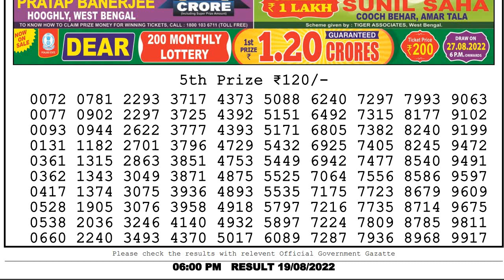LOTTERY LIVE LOTTERY SAMBAD LIVE 6PM 19/08/2022 NAGALAND LOTTERY DAY RESULT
nagalandlotteries/livedraw
Chapters:-
0:03 Lottery sambad dear evening 8pm result 1st, 2nd, 3rd & 4th prize Numbers
0:54 5th Prize numbers